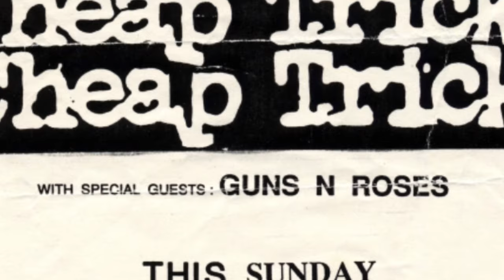Riki Rachtman Got Arrested for a FOOD FIGHT? | Idiots in Bars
Riki Rachtman sits at the bar to tell us about the heyday of the metal scene in LA. We talk about his relationship with Guns n Roses, the club scene and how a food fight got him put in the slammer.

0:00 Cathouse Anniversary Shows
1:10 Guns n Roses Relationship
5:42 Guns n Roses Filling the Generation Gap
7:27 The LA Clubs
11:27 Cathouse Reputation
13:15 Getting Arrested for a Food Fight